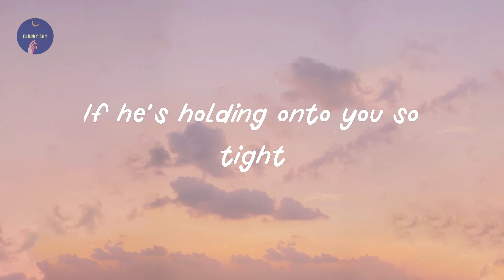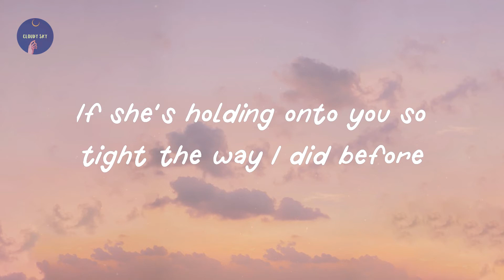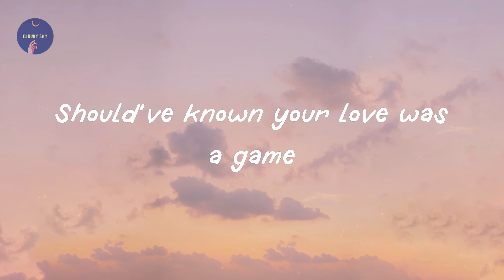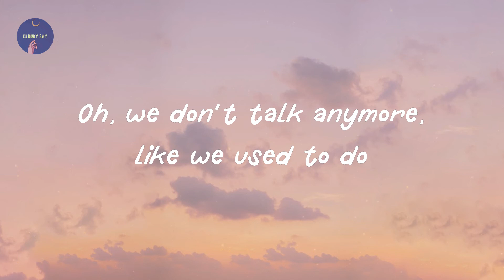Charlie Puth - We Don't Talk Anymore (feat. Selena Gomez) (Lyric Video)